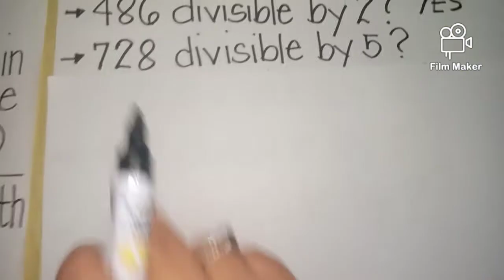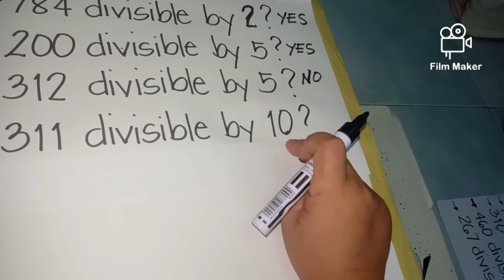Divisibility Rule for 2,5 and 10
helps the children how to identify the number if it is divisible by 2,5 and 10.
just remember the rules.